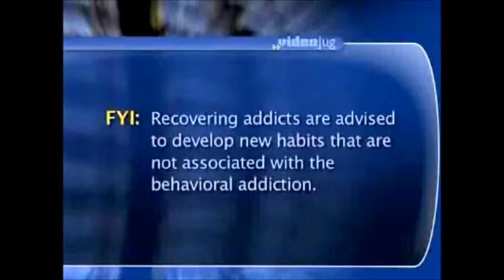Recovering Addicts Safe After Inpatient Care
If you should decide to utilize the benefits of an inpatient facility, it's really important that you do stay on course once you leave. It's probably more important than anything else. So, how does one do it? Well, I call that sort of idea structuring. I would suggest, if you did go on an inpatient program that you design a structure for yourself before you leave. For example, just getting out at day time and orchestrating the next week before you even start; with activities to do and with people to see which are inconsistent with the old environment; the old forces that led you to go into the inpatient facility. That may be an AA meeting, that may be a Smart Meeting, that may be a therapist, or that may be a tennis game. It all is about keeping yourself moving forward, not isolating; not finding yourself with an amazing amount of time on your hands at a pretty critical time. For example, the worst thing after getting out of a inpatient facility is to find yourself with a Friday evening and nothing planned, and chances are you will fall back into the old behaviors if you have nothing in hand. Finding alternative activities, joining clubs, donating your time; anything that is inconsistent with that old method. The more structured you make it, even though it's somewhat exhausting to be busy right after you get out of a facility, the better chance of long-term recovery you have if you keep it going. You will be able to taper that degree of structure off over time, but the more you have the day you leave, the better, in my opinion.